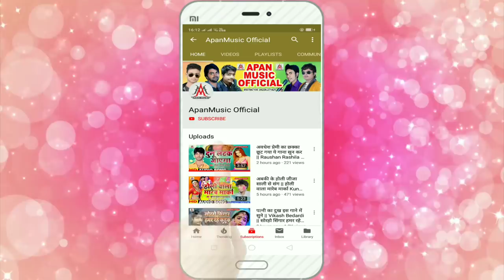जब जब इयार रोके तब तब भतार ठोके - Vikash Bedardi - Jab Jab Eyar Roke Tab Tab Bhatar Thoke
►Song : Jab Jab Eyar Roke Tab Tab Bhatar Thoke
►Singer : Vikash Bedardi
►Lyrics :  Ashok Ashiq
►Video Director :
►Company/ Label :- Apan Music
►Copyright : Apan_Music